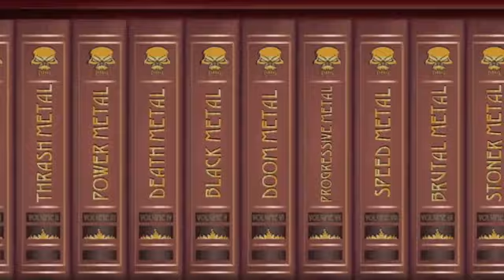METALPEDIA - Episodio XXII - METAL HECHO EN MÉXICO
Esta semana transmitimos en vivo en Facebook y platicamos de la escena en México de Heavy Metal.

Programa en vivo, todos los martes 21:00hrs (Mex).

STAY METAL!!! STAY SAFE!!!